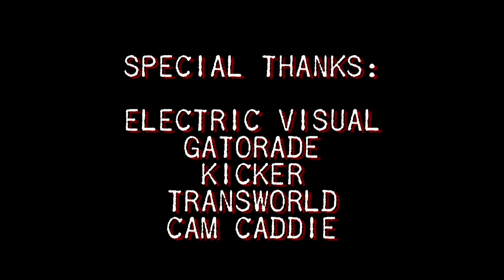Stop #9 Volcom Stone's Peanut Butter and Rail Jam Powder Ridge, MN 2013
15 and Under Division:
1st: Benny Milam
2nd: Noah Fleming
3rd: Justin Mohs
4th: Luke Zajac
5th: Casey Pflipsen

16 and Over Division:
1st: Matt Chase
2nd: Sam Schiltgen
3rd: Drew Larson
4th: Kristopher Coll
5th: Derick Lang

Girls' Open Division:
1st: Kayli Hendricks
2nd: Missy McAlpin
3rd: Celena Fehlen
4th: Kristin Jessen
5th: Ellie Augustine

Men's Open Division:
1st: Shane Ruprecht
2nd: Drew Poganski
3rd: Brent Mohs
4th: Cullen Bernklau
5th: Justin Henigin

Electric's Gooeyest Move of the Event:
Andy Glader

Song: "Onward Upward"
Artist: Crusades
Release: New Year Repeat